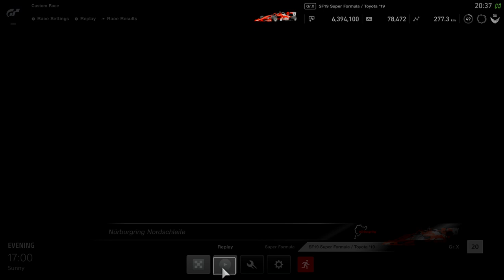GT SPORT Toyota Dallara SF19 @ Nurburgring Nordschleife - bumper cam